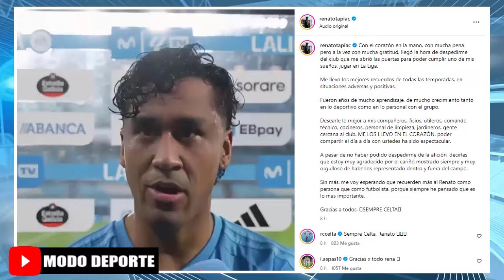Hoy Juega la Universidad de Chile vs San Antonio Unido por la Vuelta Copa Chile | Tapia se Despide